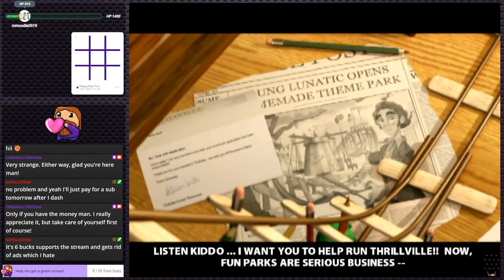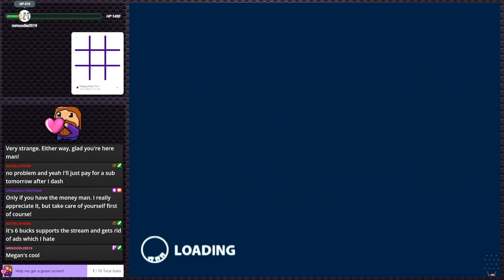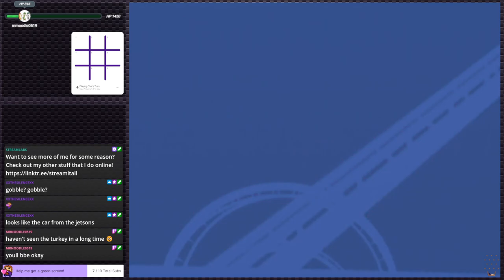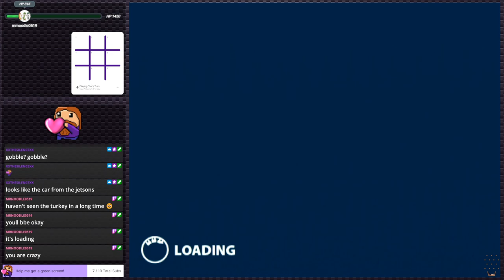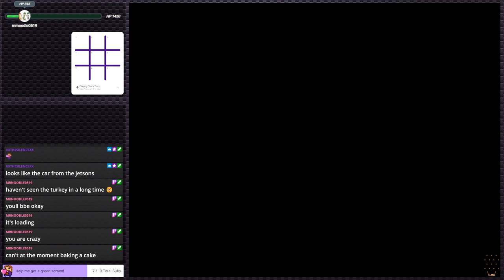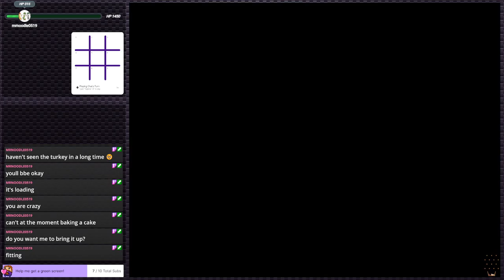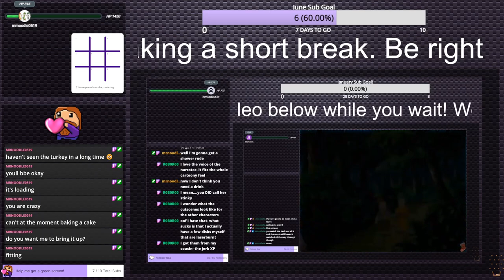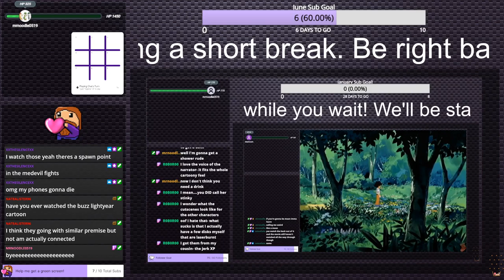Madden 2005 - With a dash of Thrillville | PS2 Gauntlet #108 (Twitch VOD)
Was meant to be Thrillville, but the game kept freezing up, so football?